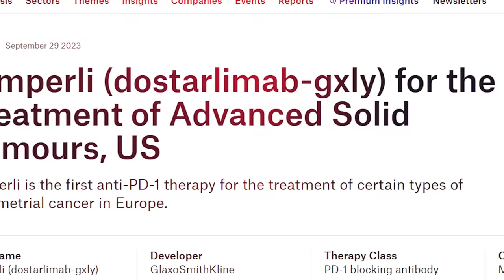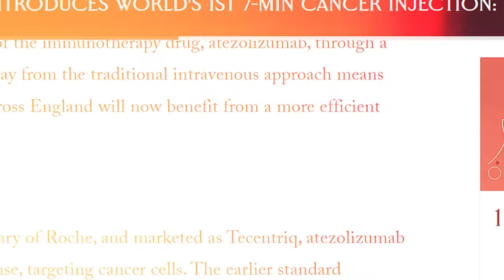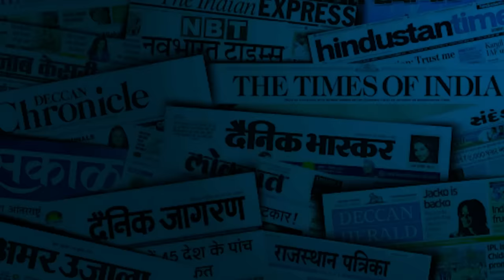100 रूपए की कैंसर टेबलेट का सच - DM(AIIMS) - क्या टाटा मेमोरियल हॉस्पिटल ने कैंसर का इलाज निकाला है?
टाटा मेमोरियल हॉस्पिटल द्वारा एक नए अध्ययन ने "100 रुपये की कैंसर की गोली" के बारे में बताया है, जो ताम्बे (कॉपर) और रेस्वेराट्रोल (R-Cu) का संयोजन है। यह टैबलेट का उद्देश्य मर रहे कैंसर कोशिकाओं से निकलने वाले DNA (क्रोमेटिन) को नष्ट करना हैऔर इसका परिक्षण सिर्फ चूहों पर हुआ है। इसके प्रारंभिक चरण के बावजूद, मीडिया ने इसे "कैंसर के जादुई इलाज" के रूप में जल्दबाजी में प्रचारित किया है, जिससे ऐसे दावों की समीक्षा करने की आवश्यकता बहुत ज़रूरी है।

R-Cu टैबलेट के आसपास की उत्तेजना यह दर्शाती है कि कैंसर उपचार में सप्लीमेंट्स और न्यूट्रास्यूटिकल्स के प्रति आकर्षण कितना भ्रामक हो सकता है। क्लिनिकल ट्रायल से साबित होने वाले प्रमाण के बिना ऐसे उपचारों की ओर मुड़ना महत्वपूर्ण जोखिमों को जन्म दे सकता है। कीमोथेरेपी, सर्जरी, रेडियोथेरेपी, हार्मोन थेरेपी, या इम्यूनोथेरेपी जैसे सिद्ध उपचारों को छोड़ने से साइड इफेक्ट्स, कैंसर का लौटना, या यहां तक कि मेटास्टेसिस और मृत्यु भी हो सकती है।

इस तथाकथित "100 रुपये के कैंसर की गोली" की ओर दौड़ यह बताती है कि स्वास्थ्य संबंधी गलत सूचना कितनी बड़ी समस्या है, जो रोगियों को एक सरल इलाज की आशा में उनके चल रहे, प्रमाण-आधारित कैंसर उपचारों को छोड़ने के लिए प्रेरित कर सकती है। यह सभी कैंसर चरणों (चरण 1 से चरण 4) और प्रकारों (हड्डी, फेफड़े, मस्तिष्क, रक्त, स्तन, कोलोन, पेट, गर्भाशय ग्रीवा, मूत्राशय, लिवर) में विशेष रूप से चिंताजनक है, जहां सिद्ध उपचार प्रोटोकॉल का पालन करने से सर्वाइवल में महत्वपूर्ण प्रभाव पड़ सकता है।

यह वीडियो रोगियों और उनके देखभालकर्ताओं को प्रमाण-आधारित चिकित्सा के महत्व और मीडिया हाइप या अप्रमाणित सप्लीमेंट्स और न्यूट्रास्यूटिकल्स के वादों से प्रभावित होने के जोखिमों के बारे में शिक्षित करने का उद्देश्य रखता है। यह बताता है कि कैंसर उपचार में वास्तविक प्रगति रिसर्च और बीमारी की जटिलताओं की गहरी समझ से आती है। यह वीडियो मुंबई, दिल्ली, और पूरे भारत में, हर कैंसर मरीज़ को देखने की ज़रुरत है। दिल्ली के मशहूर कैंसर स्पेशलिस्ट मेडिकल ऑन्कोलॉजिस्ट डा विनीत गोविंदा गुप्ता MBBS (AIIMS) , MD (AIIMS), DM (AIIMS), गोल्ड मेडलिस्ट से जानें।

फेसबुक: @drvineetgovindagupta
ट्विटर: @drvineetgovinda

00:00 Introduction परिचय
01:34 Cancer treatment miracles in the media खबरों में कैंसर के जादुई इलाज
02:56 Truth behind Tata Memorial Research टाटा मेमोरियल की रिसर्च का सच
06:36 Limitations and dangers of R-Cu study आर-सीयू स्टडी में कमी और खतरे
12:40 Should patients take R-Cu neutraceutical today क्या कैंसर मरीज़ को आज R-Cu लेना चाहिए
14:36 Real cost of R-Cu tablet R-Cu कैंसर टेबलेट की असली कीमत
16:31 Contact information संपर्क